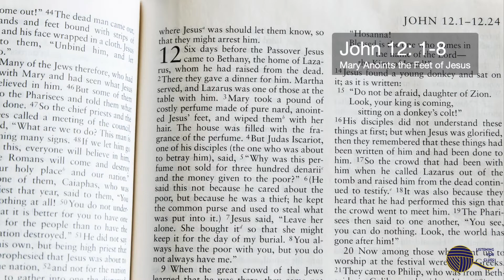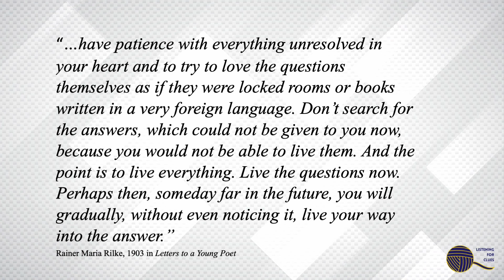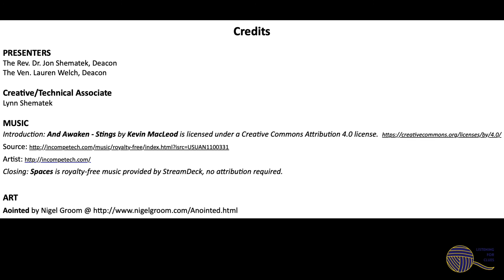THE COSTLY PERFUME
Can we really know God's will for us? How do we align our will with God's will? We will discuss these and other questions as we continue our series "Seeking Wisdom." We've already taken a look at the wisdom of King Solomon and considered that his wisdom was a gift from God, an overnight event that came in a dream. Then we moved to the story of a dialogue between Jesus and Nicodemus, in which we contemplated the difference between knowledge and wisdom and recognized that wisdom was something that came to Nicodemus over the course of time.  Today we will see what wisdom we might glean from Mary anointing Jesus' feet.

Visit us on listeningforclues.com to view other videos from this series as they are produced.

CREDITS:

PRESENTERS
The Rev. Dr. Jon Shematek, Deacon
The Ven. Lauren Welch, Deacon

Creative/Technical Director
Lynn Shematek

MUSIC